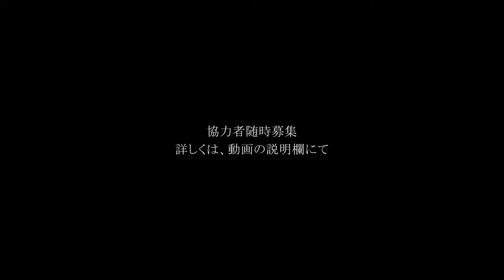MINIMA71102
長編映画制作プロジェクトMINIMA7「追跡」のクルー・出演者を募集します。

『三年前、母がいなくなった
もう一度、母に会いたい
私は、旅に出た』
主人公が母を探す旅。
その旅の終着点は？
今回挑戦するのは、インタビューのみでつくる映画です。
ロケ地は、熊本市内全域。撮影期間は、2014年6月から2015年5月まで。1年がかりの撮影になります。
※ 詳しくは、こちらをご覧ください。
MINIMAは、全ての作品についてオープン参加型のプロジェクトです。
対象：どなたでも（演技や撮影の経験は、一切問いません）
2009年　第1作「空色」　　台詞のない映画。
2010年　第2作「残響」　　人が一人も出ない、風景と言葉と音楽だけの映画。
2011年　第3作「脱出」　　第2作の発展形。ロケ地は花岡山一か所のみ。
2012年　第4作「逆転」　　編集の継ぎ目が一度も見えない映画。
2013年　第5作「螺旋」　　ワンルームマンションの一室から一度も出ない映画。
2014年　第6作「季節」　　クロースアップを使わない、遠景のみでつくる映画。